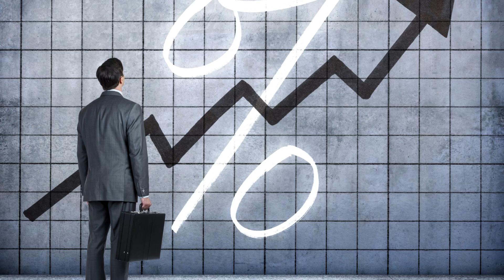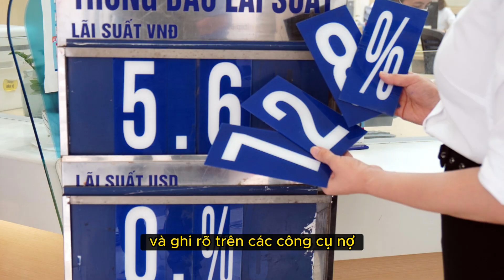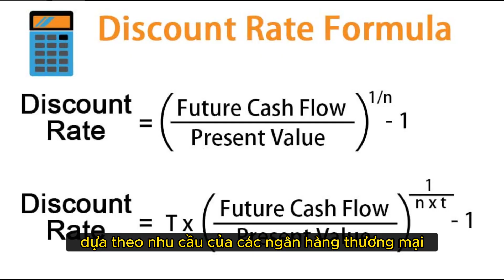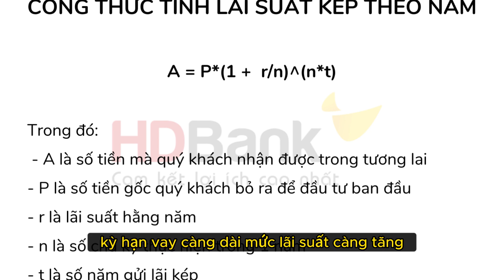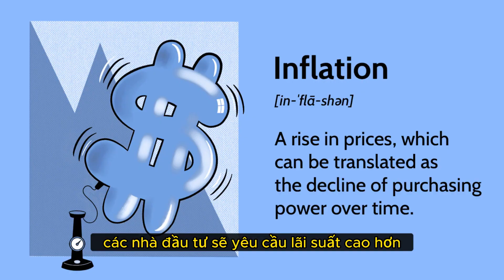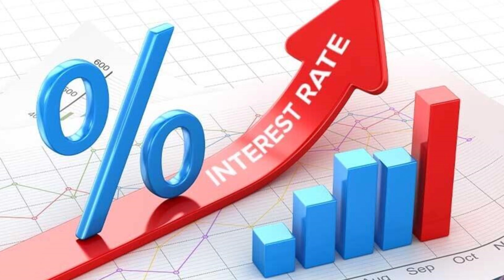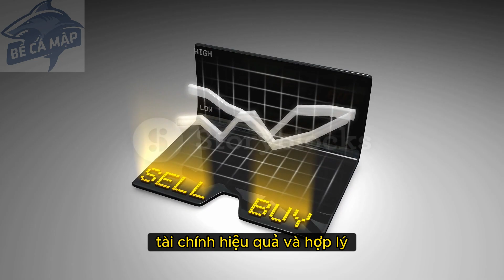Lãi Suất Là Gì? | BỂ CÁ MẬP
Trong thực tế, có lẽ bạn đã nghe rất nhiều về "lãi" – một thuật ngữ khá quen thuộc đối với rất nhiều người. Tuy vậy, có khá ít người hiểu rõ về định nghĩa lãi suất , cách phân loại lãi suất, lãi suất ngân hàng và các tiêu chuẩn để phân loại lãi suất.

Vậy, lãi suất là gì? Có những loại lãi suất nào? Để trả lời cho các câu hỏi này, Bể Cá Mập sẽ cung cấp tới Quý bạn một số thông tin về những vấn đề này một cách chi tiết và dễ hiểu nhất qua video dưới đây.